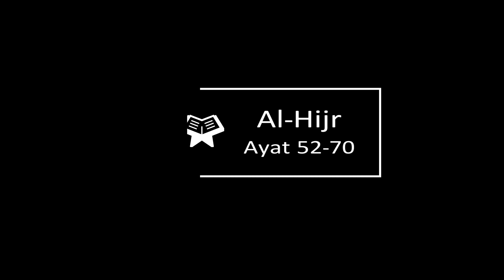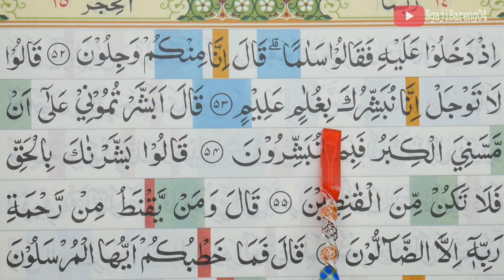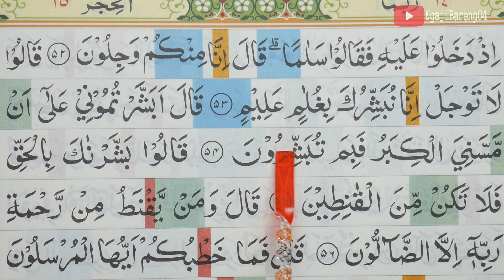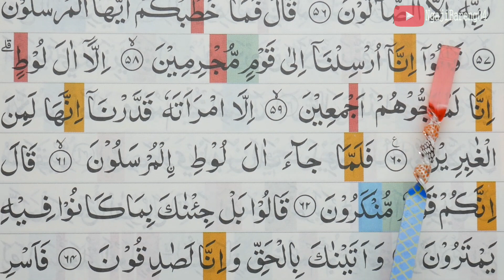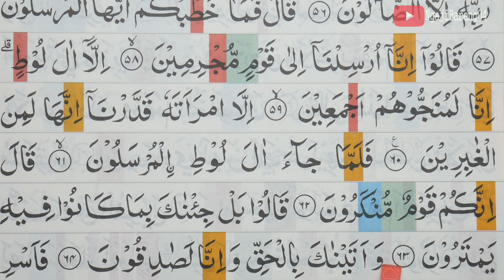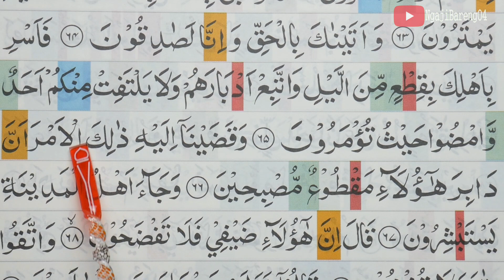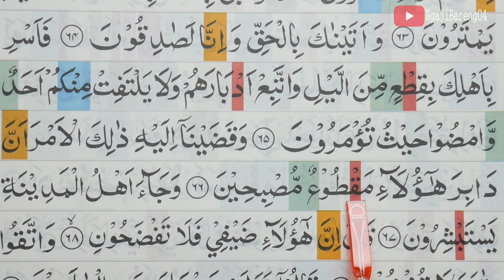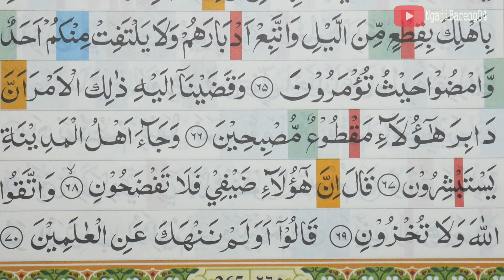BELAJAR MENGAJI QURAN SURAH HIJR AYAT 52-70 PELAN DAN TARTIL PART 296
Ngaji untuk pemula Belajar mengaji Al Quran Surah hijr ayat 52-70 secara tartil. video ini dibuat bagi yang sudah tamat membaca Iqro 1 sampai 6 atau ingin memperlancar bacaan Al Quran silahkan tonton video sampai selesai.

Untuk Surat Hijr dari awal sampai akhir bisa di tonton diplaylist ini